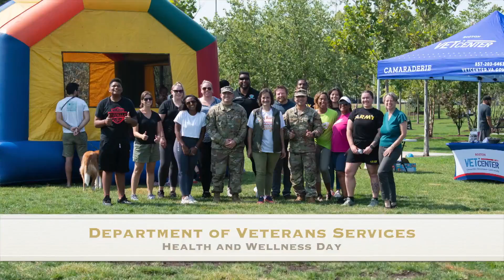Department of Veterans Services Health and Wellness Day